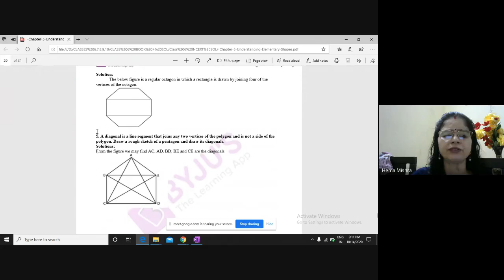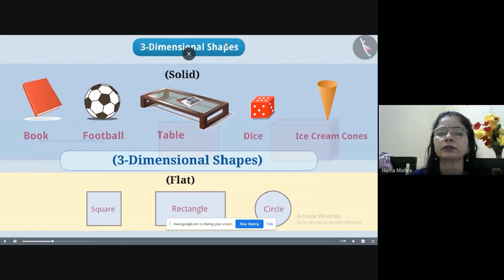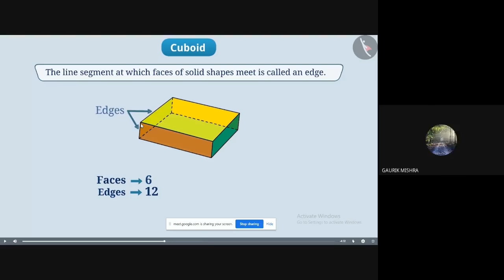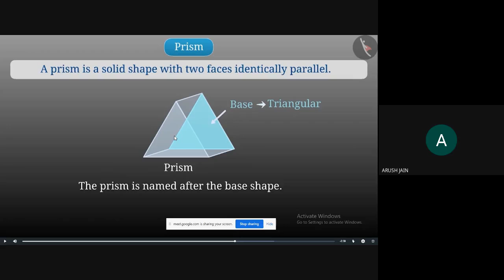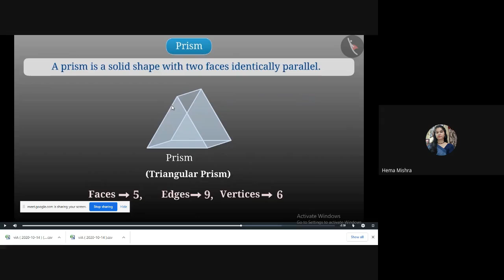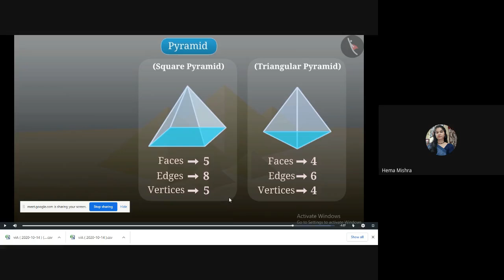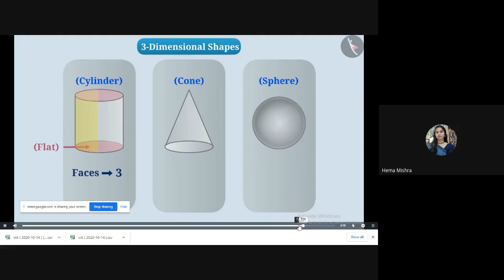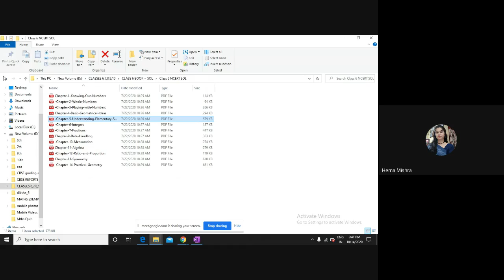VI-A MATH (2020-10-14 at 01:34 GMT-7)